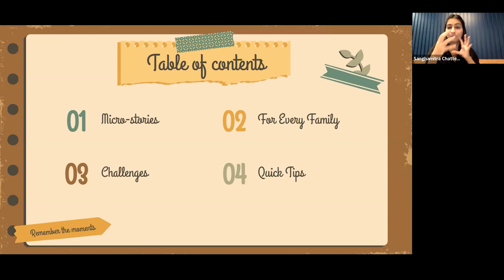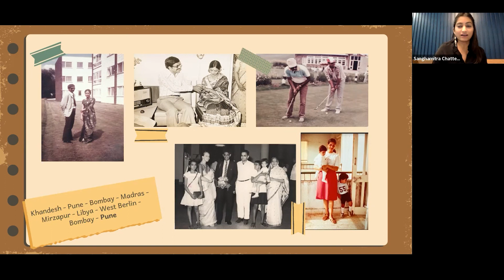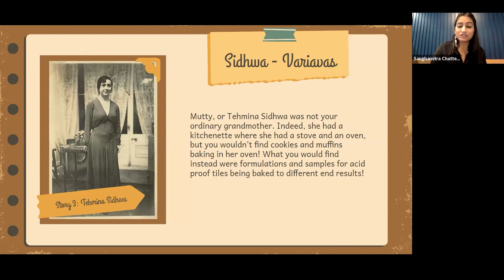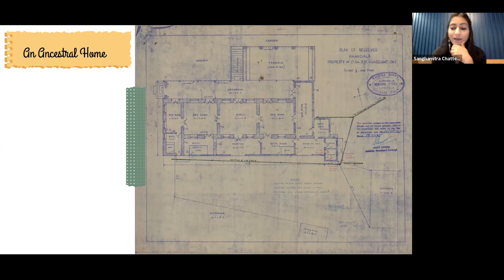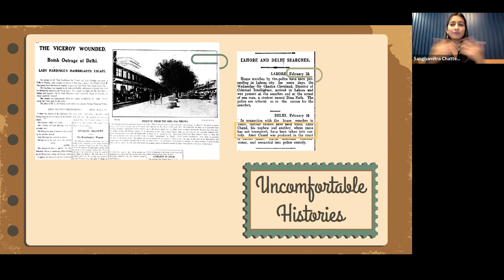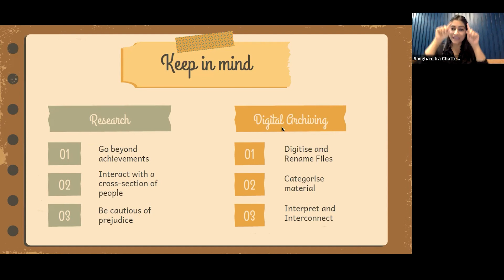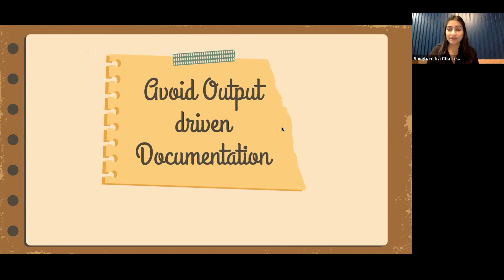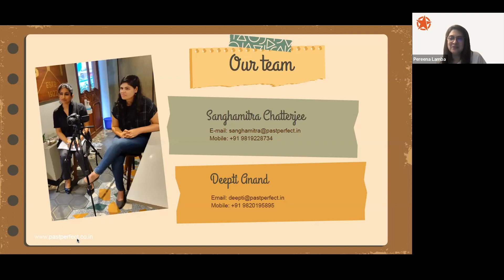Online Talk 167: FamilyMatters - Researching Family History By Sanghamitra Chatterjee | Khaki Lab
FamilyMatters - Researching Family History By Sanghamitra Chatterjee | Khaki Lab

Conducted on 11 February 2023

Family trees are abstract, but stories add depth. Understanding the scale of an ancestor’s achievements, recognising their flaws, uncovering patterns of overcoming difficult situations can inspire pride, compassion and offer solace during our own hard times. An increasing number of individuals are realising the importance of documenting their family histories, either as a gift of legacy for next generations or to get a better grasp on their own journeys. At our Online Talk FamilyMatters, business archivist Sanghamitra Chatterjee takes us through the highs and lows of researching family histories and reveals how the journey of each family deepens understanding of our collective past.

Sanghamitra Chatterjee is the founder of Past Perfect Heritage Management and assists businesses, institutions and private families with archiving their illustrious legacy. She has worked with companies such as Bajaj, Mahindra, Transport Corporation of India, Kirloskar Group and Exide Industries, institutions such as Willingdon Sports Clubs and several private families who wish to document and communicate their history in exciting, unconventional ways. She was the recipient of the Avabai Wadia Scholarship by K R Cama Oriental Institute for her research on ‘Private Enterprise and Labour Housing in the 20th Century’ She is a Life Member of the Oral History Association of India and currently its Joint Secretary.